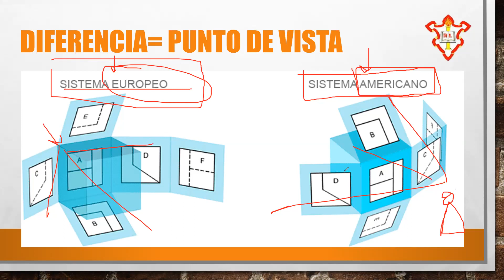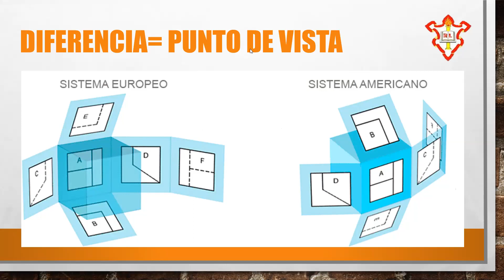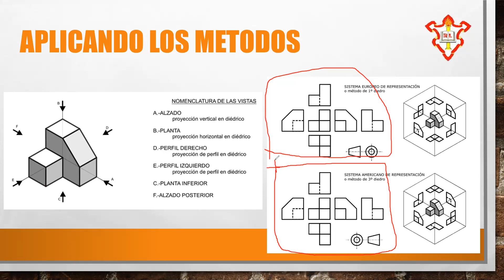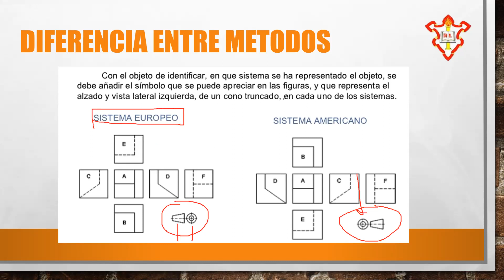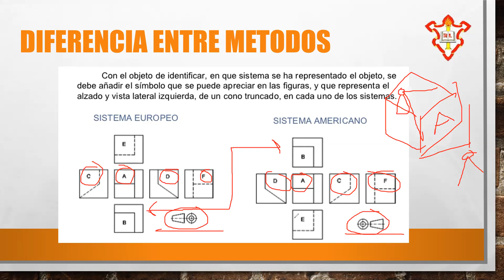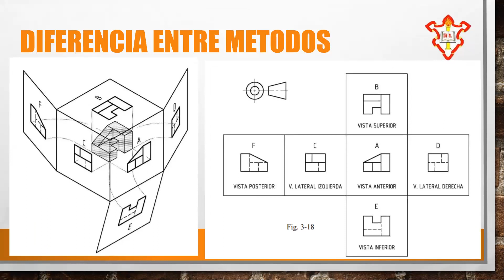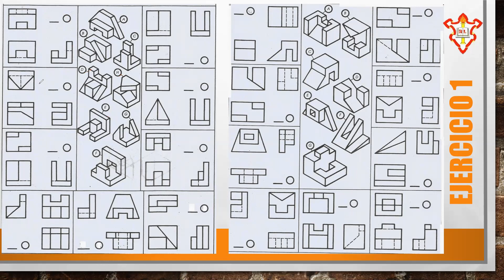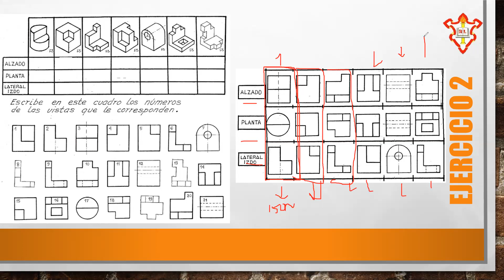CLASE= razonamiento espacial, parte 2, 5to dibujo